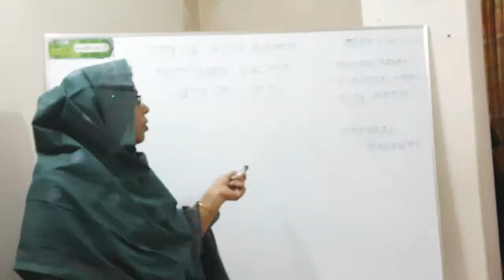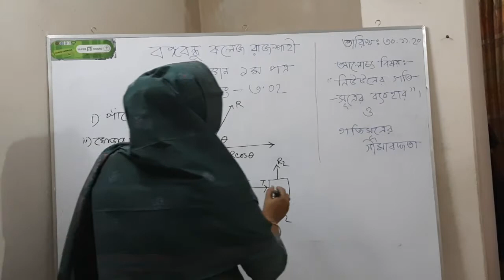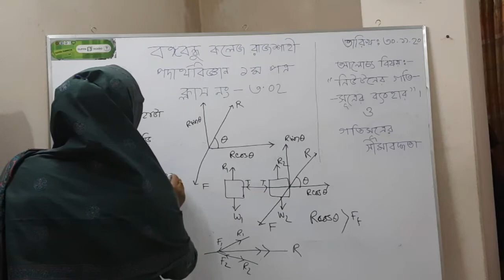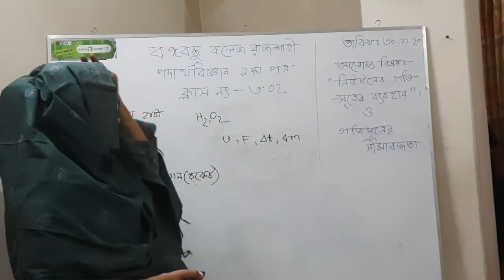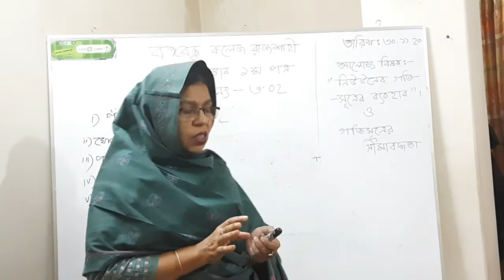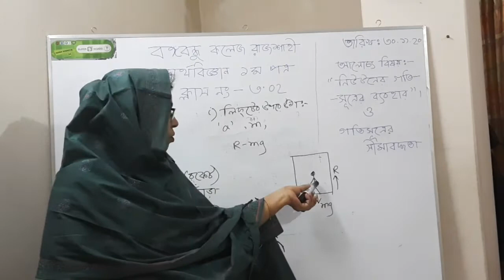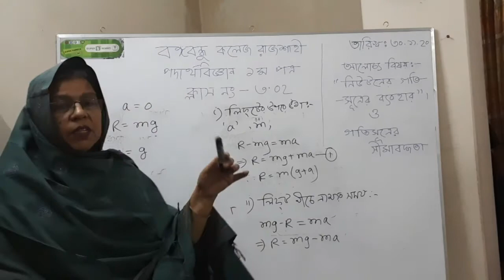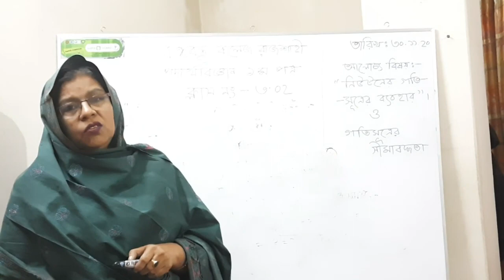HSC-2020-21-1styear class-3.2#Physics#Sultana Wahida Jahan Asst.Prof.Bangabandhu College, Rajshahi